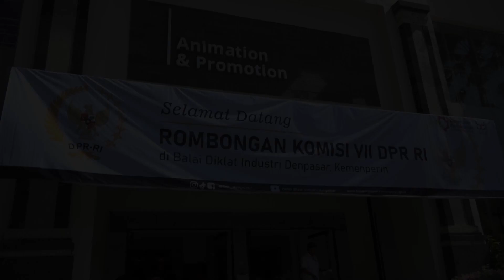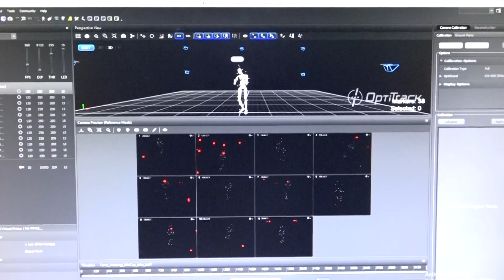Kunjungan Kerja Spesifik Komisi VII DPR RI ke BDI Denpasar